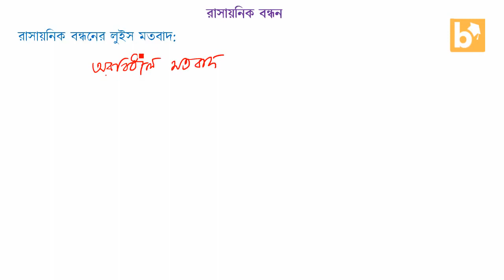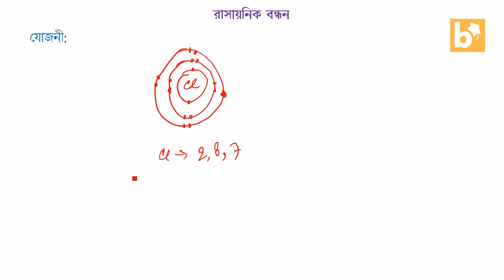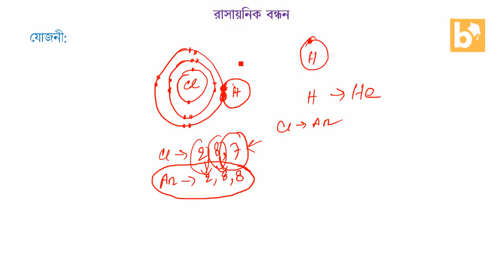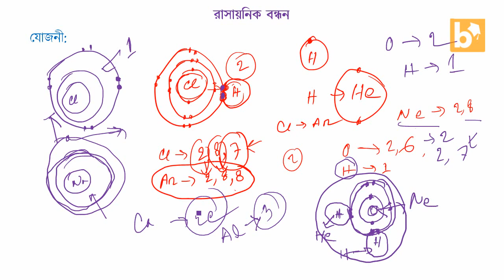Chemistry 1 chapter 4 part 2 বন্ধনের লুইস মতবাদ, যোজনী এবং লুইস প্রতীক